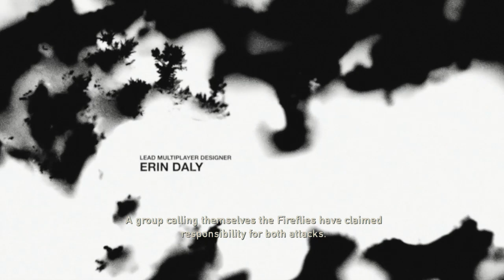The Last of Us™: Zombies Apocalypse Begins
This a game last where the zombies apocalypse start reach the west coast of America and many people have been infect and turned already. But the problem get worse and the military can't hold they for too long. Our main character Joel and his daughter Sarah and Tommy tried to escape town but it too late. The madess has already started in town.